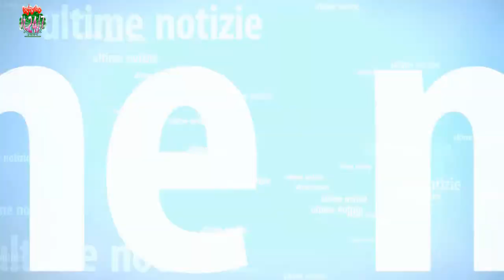Osvaldo, la figlia di Maradona, Gianinna, la sua nuova fidanzata: foto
Osvaldo e la figlia di Maradona stanno insieme. Gianinna, 32 anni, è la nuova fidanzata dell’ex calciatore della Roma.Da tempo i gossip li volevano pazzi l’uno dell’altra, ora il 35enne ufficializza il legame condividendo la prima foto in coppia con tanto di dedica.“Te amo”, scrive lo sportivo, ora cantante conosciuto con lo pseudonimo di Dani.